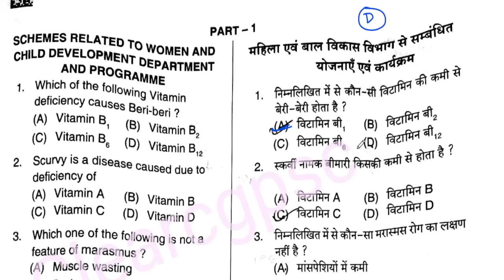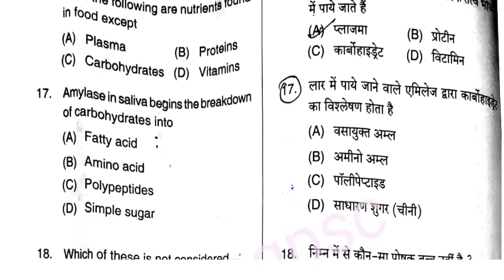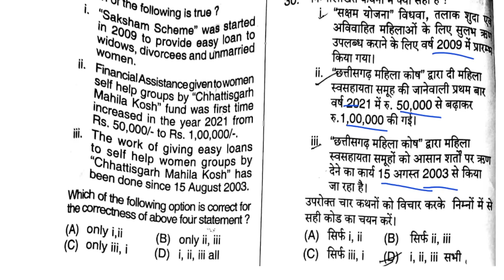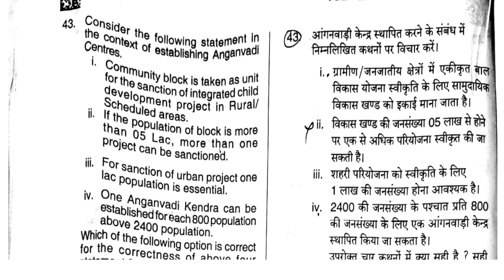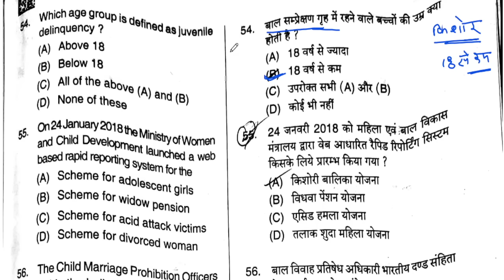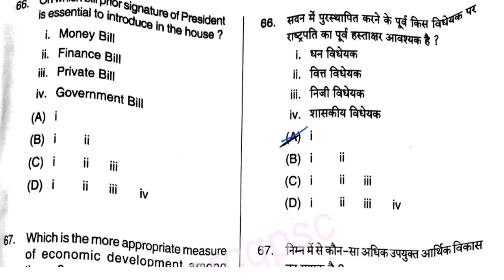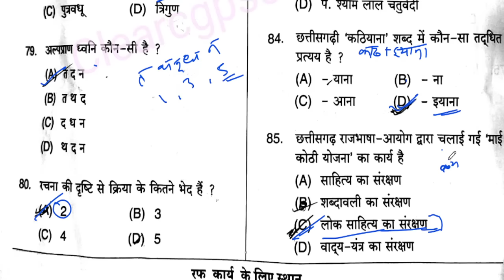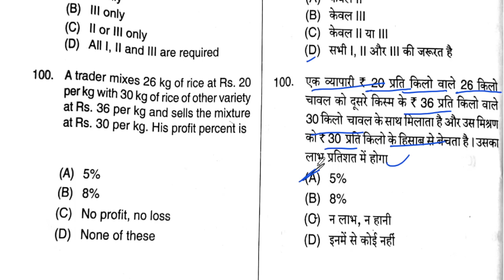Check supervisor exam 2021 model ans key, parisimit bhart Question paper 2021-22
🎯सुपरवाइजर प्रश्न पत्र 2021
सुपरवाइजर परिसीमित भर्ती परीक्षा का सबसे सटीक मॉडल उत्तर (100 प्रश्न के साथ)
टेलीग्राम पर क्विज एंड करेंट अफेयर के लिए जुड़े👇👇